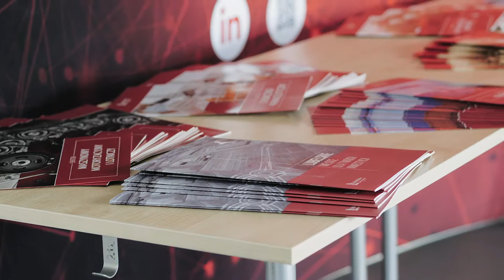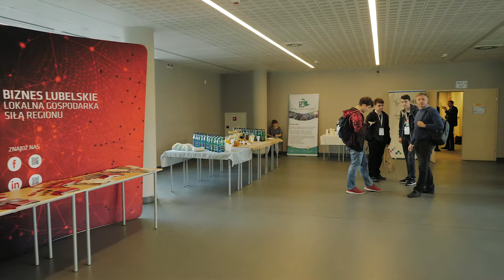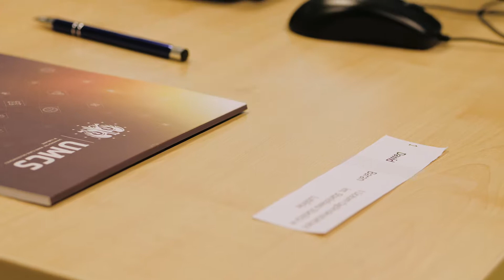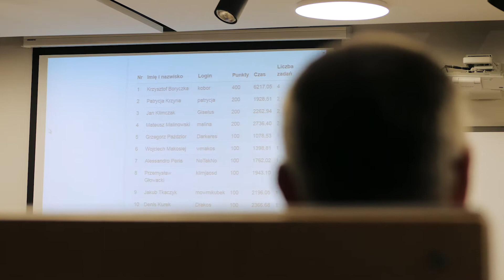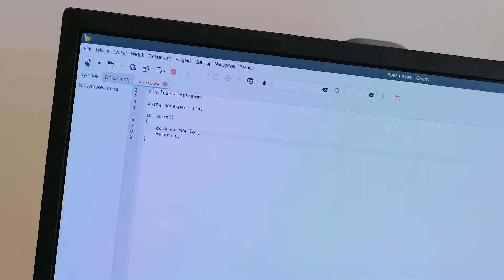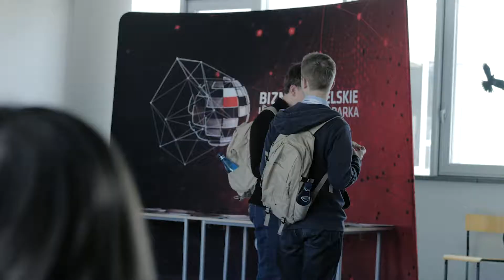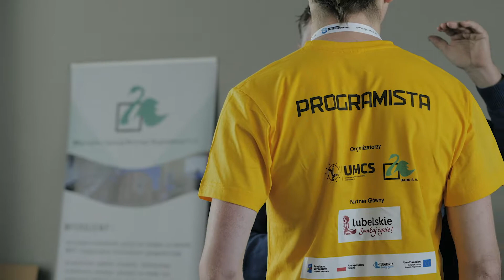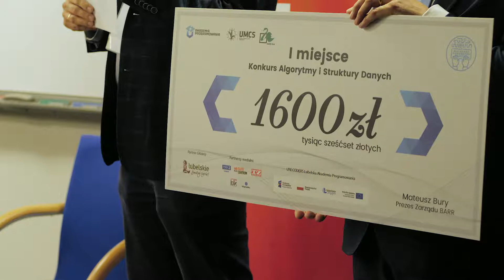Lubelska Akademia Programowania 2019 - relacja z finału - wersja reportażowa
Finał programu Lubelska Akademia Programowania, który odbył się 31 maja 2019 roku.